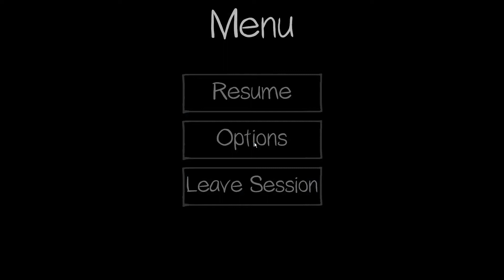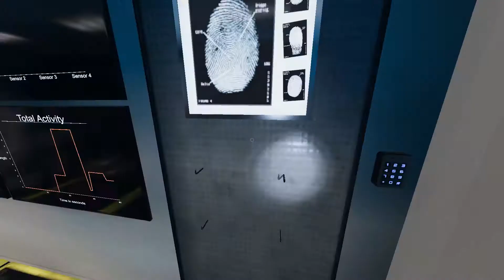Constant hunts, Laughs and Deaths!|Phasmophobia